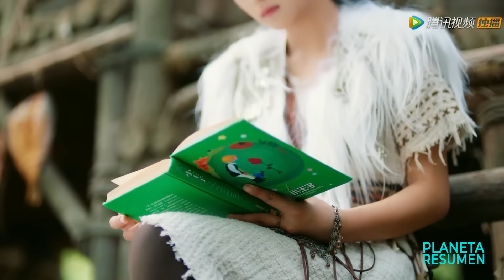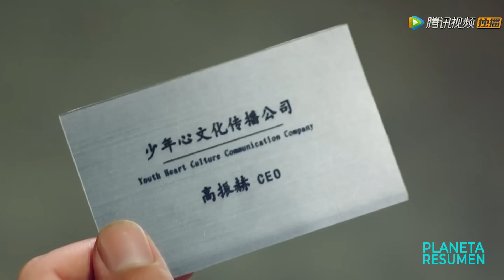QUEDA ATRAPADO EN UNA ISLA LLENA DE MUJERES Y ES OBLIGADO A HACER BEBES (Parte 2) | Resumen en 10 Mi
Pelicula Elysium
Elysium resumen
Pelicula ricos viven en otro planeta
Resumenes de peliculas.
Resumen.
Una historia de amor urbano entre la Mujer Maravilla y un explorador de joyas. Gao Zhen He, un joven que se gana la vida explorando piedras preciosas de alta gama, cae accidentalmente por un acantilado y encuentra un lugar bajo él donde se ha situado una tribu primitiva. Después de que la mujer líder de la tribu, Xing Yue rescata a Gao Zhen He; ella quiere que él sea su hombre. Para obtener las raras gemas de la tribu, Gao Zhen He finge casarse con Xing Yue.